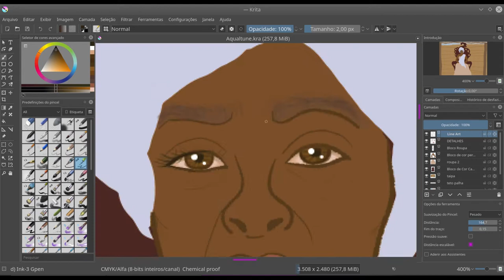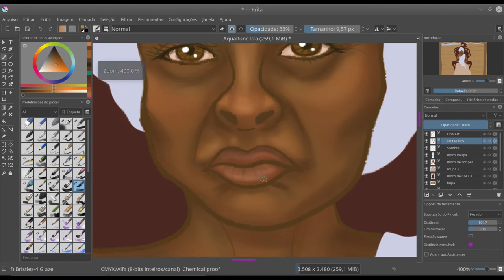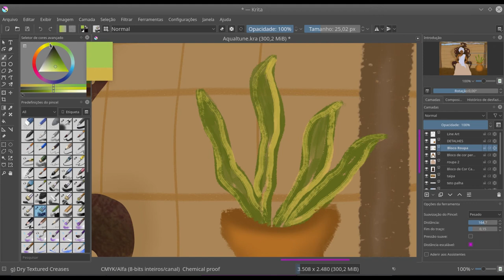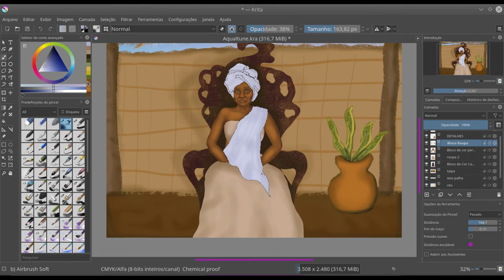Aqualtune, Realeza Africana e Guerreira em Terras Brasileiras !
Avó de Zumbi dos Palmares...

Contos Cantos e Ilustras é o projeto que conta histórias e memórias narradas, por Camila Novaes, produzido pela Marrom Arte, desenvolvido em plataforma Open Source LINUX, KDE Neon 2021